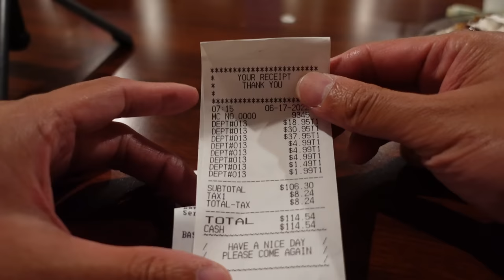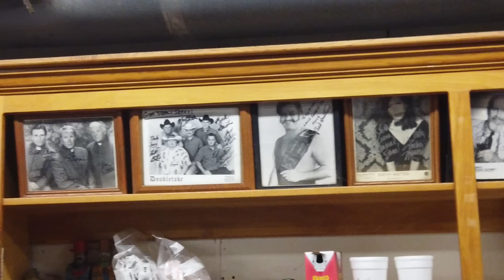Leona General Store : Texas' Best Little Steakhouse with Legendary, Texas-Sized, Hand-Cut Steak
I recently had the pleasure of visiting Leona General Store Steakhouse in Texas, and I have to say, it did not disappoint. This charming little restaurant has a rich history dating back to the 1870s, when James David House and his family moved to Leona's Evans Chapel Community from Tennessee. Six generations of Houses have lived in Leona, and in 1997, Jerry and Cynthia House stumbled upon the old general store and decided to turn it into a restaurant.

Since then, the Leona General Store has become known for its delicious, hand-cut ribeye steaks, smoked chicken, and grilled pork ribeye. The restaurant has a cozy, down-home atmosphere, and the staff is friendly and welcoming. I decided to try the ribeye steak, and it was cooked to perfection - juicy and flavorful, with just the right amount of char on the outside. The portions are generous, too - I left feeling completely satisfied, but not overly stuffed.

Overall, I had a great experience at Leona General Store Steakhouse. If you're in the area and looking for a delicious, high-quality steak, I highly recommend giving it a try. You won't be disappointed!

Equipments for this video
360 Footage-Insta360 One X
Microphone-Rode Wireless Microphone